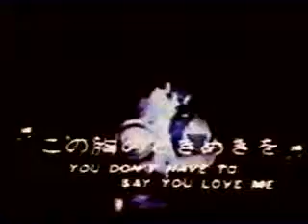Elvis Presley - You Don't Have To Say You Love Me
Elvis,Very Rare video of 1972